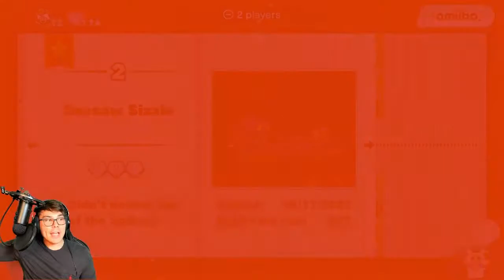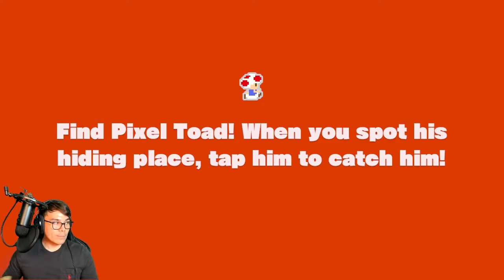ONE BOOK TWO TRACKERS | Captain Toad: Treasure Tracker | Part 5 | DManoSG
Part 5 of the DManoSG and cassiebossman playthrough of Captain Toad: Treasure Tracker on the Nintendo Switch. This may or may not be a 100% playthrough.

LIVE STREAMS

SPECIAL THANKS

INTRO TRACK

🔥 Track - Sorairo Days/Gurren Lagann 8bit

🔥 Artist - Studio Megaane

OUTRO TRACK

🔥 Track - Gurren Lagann 8-bit - Minna No Peace

🔥 Artist - Boss Skeleton